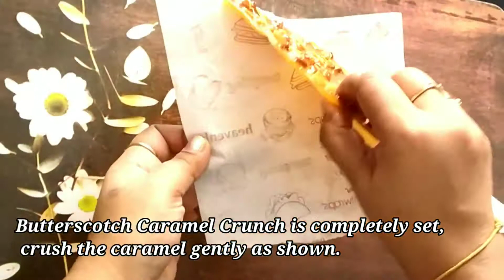HOMEMADE BUTTERSCOTCH CRUNCH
Homemade butterscotch crunch#butterscotch#
crunchy topping#  dessert toppings#supertasty#easy to make#must try#3 ingredients#